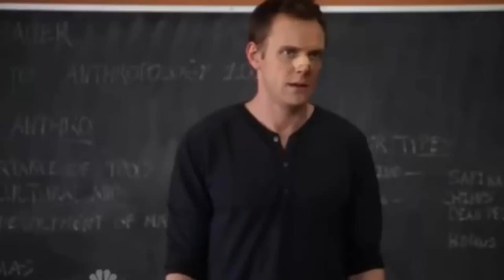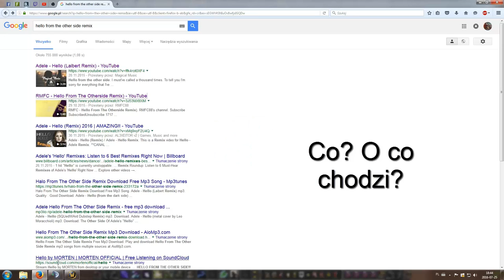Śmiechowo u SOLDATA #1 Wierzba szuka rolnika!!!!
Witam wszystkich bardzo serdecznie i zapraszam na nową serię Funny Moment's. Gdzię będą się pojawiać wyrywki z Ts3, live itp
Chcesz ze mną zagrać zaproś mnie do znajomych na originie:
0_SOLDAT_0
Zapraszam również na ts3:
PGRclan.pl:10198
na kanał Pub u SOLDATA